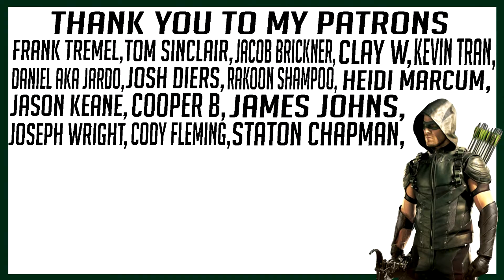My Hero Academia - 3x25 "Unrivaled" - REACTION!!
My reactions to My Hero Academia - 3x25 "Unrivaled"

Frank Tremel
Tom Sinclair
Kevin Tran
Daniel AKa Jardo
Clay W
Jacob Brickner
Josh Diers
Heidi Marcum
Jason Keane
Cooper b
James Johns
Joseph Wright
Cody Fleming
Staton Chapman